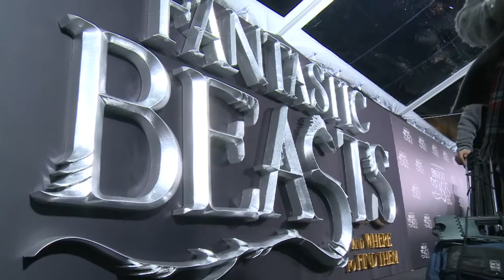Los Animales Fantásticos de J.K Rowling llegan a los cines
Con “Animales fantásticos” de la autora J.K. Rowling lanza la primera saga derivada del mundo fantástico original de Harry Potter, una cinta para la nueva generación de aprendices de brujos.